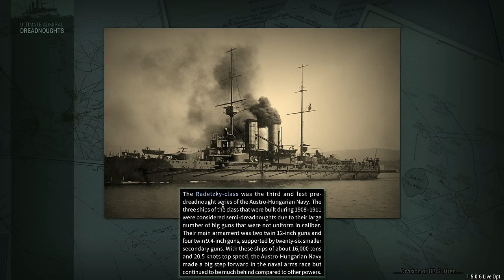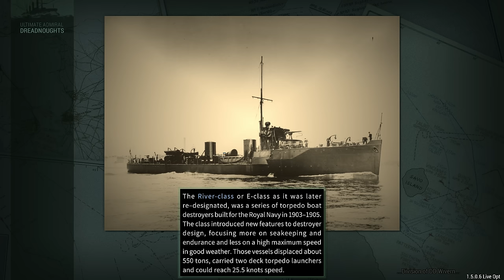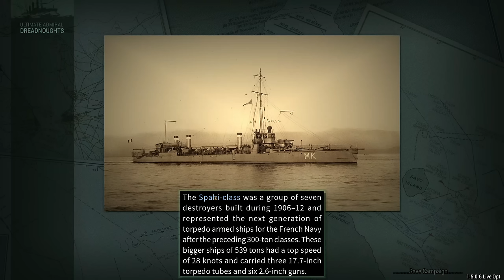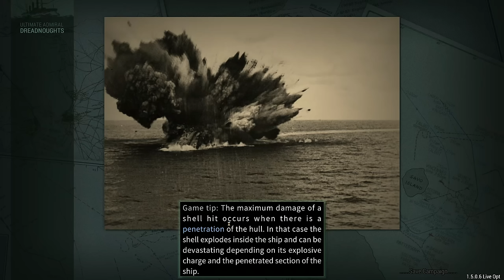Who Are You Calling Old?!! - Episode 41 - Dreadnought Improvement Project French Campaign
Some said refitting the Indomptable class was a futile effort. That such old ships would never even see combat. Well the grand old ships of the fleet are here today to prove their haters dead wrong!

Captain of the 1st Company: Treefrog
Veteran Sergeants: 1st Place Onion, Rui, Welshy.
Sergeants: Charles Wright, David Walter, Jackie, Twitchyknees
Veterans: Adrien Young, Sunless Sky Nova, Darth Vendar